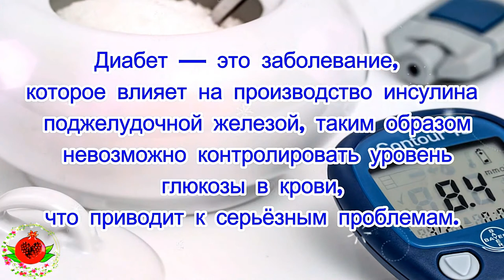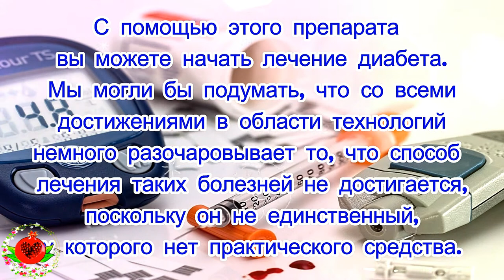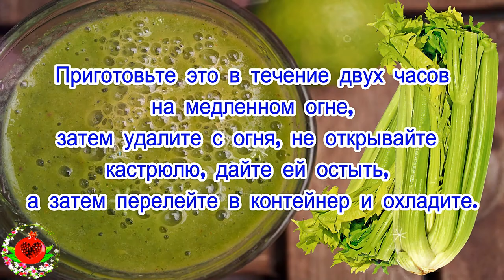Вы можете подготовить свое собственное средство от диабета дома. Всего 2 ингредиента и все готово!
Диабет — это заболевание, которое влияет на производство инсулина поджелудочной железой, таким образом невозможно контролировать уровень глюкозы в крови, что приводит к серьезным проблемам.
Это заболевание возникает в двух типах: проблема заключается в том, что для нашего организма недостаточно инсулина и другого типа, когда инсулин вообще не продуцируется.
Как мы сказали, это заболевание является скорее условием, поскольку нет возможности заставить поджелудочную железу продуцировать достаточное количество инсулина.
Но те, кто страдает от этой болезни, должны следовать лечению, которое противодействует их проблеме, а также адаптировать свой образ жизни к диабету, чтобы вести умеренно стабильную жизнь и наслаждаться общим благополучием.
С помощью этого препарата вы можете начать лечение диабета
Мы могли бы подумать, что со всеми достижениями в области технологий немного разочаровывает то, что способ лечения таких болезней не достигается, поскольку он не единственный, у которого нет практического средства.
Но мы должны отметить, что со своей стороны естественная медицина имеет неплохие методы, которые следует исследовать и принимать во внимание. Поскольку они добились лучших результатов и гораздо более полезны.
В этом случае у нас есть вполне естественное средство, свойства которого помогают организму поддерживать уровень сахара или глюкозы, полностью контролируемый.
Таким образом, пациенты с диабетом могут обойтись без использования искусственного инсулина и таким образом вести сегодня более здоровый и спокойный день.